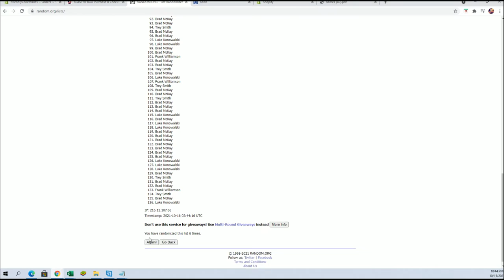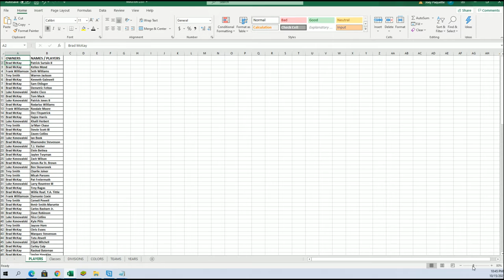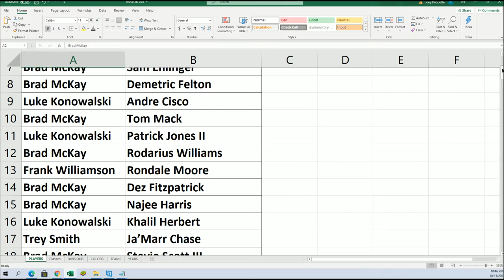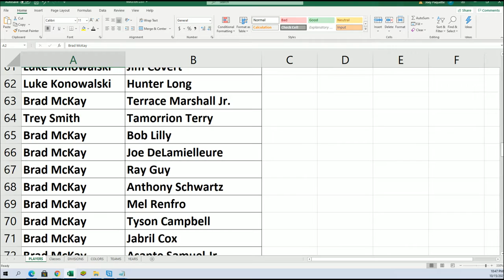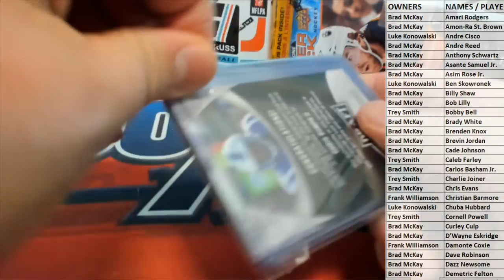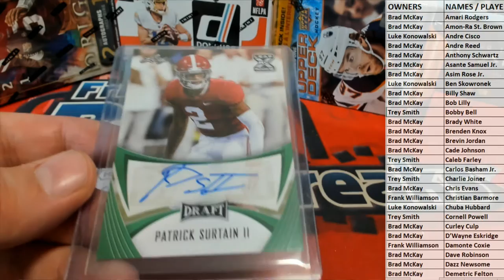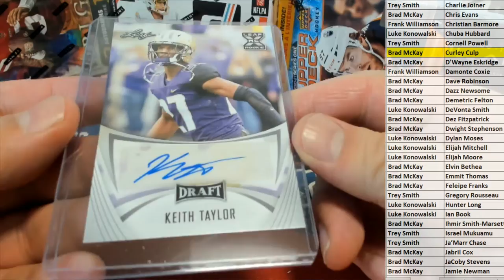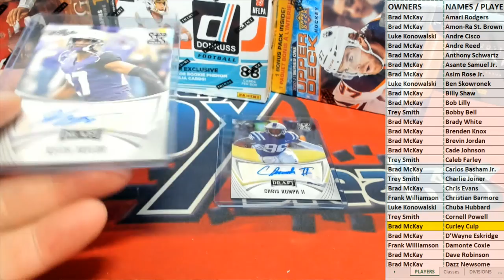2021 Leaf Signature Football BLASTER ID 21LEAFSIGFBBLAST636